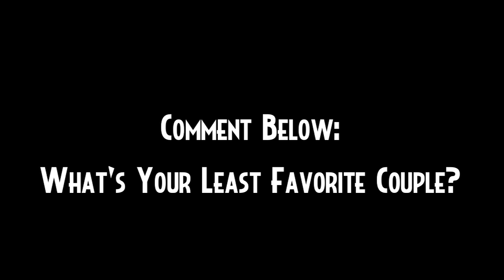Worst Couples EVER!!! Top 5!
New vid! If You dated your cat!
MORE FROM US: Get our Friend Zone Book! #242 Los Angeles, CA, 90046

(New Vid every Wednesday!)

GIRL'S CHANNEL (New Vid every Tuesday)

The Wing Girls is a weekly Comedy Show (NEW VID EVERY WEDNESDAY) for guys! Comedians Jet and Star make LOL vids about relationships, kissing, dating, and everything guys want to know about girls!

(we will email you the weeks vids every thursday!)

We're on Instagram and Pinterest too!!! @thewinggirls